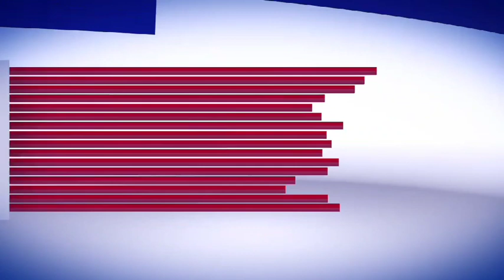Poor Internet connection continues to hamper students' online learning experiences.| Ground Report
Today as most classes are being conducted online and completely rely on high speed internet for synchronous remote learning, many villages in Kharsang and Miao administrative circles still lacks basic internet accessibilities  due to which the students have missed unaccounted online classes.

Poor Internet connection and lack of (internet) access have continues to hamper students' online learning experiences yet the service providers and the concern authorities seems to be little concerned about the situation students are facing.